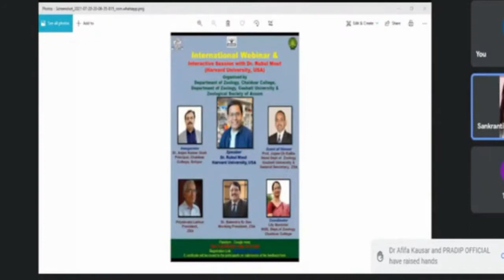Interactive Session with Dr. Rubul Mout (Harvard University, USA)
Internation Webinar & Interactive Session with Dr.  Rubul Mout (Harvard University, USA)
organised by Department of Zoology, Chaiduar College, Gohpur,  Department of Zoology, Gauhati University & Zoological Society of Assam.